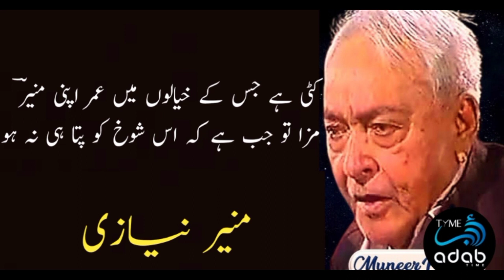Top 10 Munir Niazi Poetry | Urdu Shayari | Adab Time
"Top 10 Heart-Touching Poems by Munir Niazi That Will Leave You in Awe"

In this video, we bring you the top 10 best and most heart-touching poems written by the legendary Pakistani poet Munir Niazi. Known for his incredible mastery of language and evocative imagery, Munir Niazi has captured the hearts of poetry lovers around the world with his soulful verses. From love to loss, from pain to joy, his poetry reflects the depth of human emotions and experiences.

Join us as we delve into the beauty and wisdom of Munir Niazi's poetry, and discover the hidden gems that have made him one of the most beloved poets of all time. Whether you are a seasoned poetry aficionado or a newcomer to the world of Urdu literature, these poems are sure to leave you mesmerized and inspired. So sit back, relax, and let the magic of Munir Niazi's words transport you to a world of beauty and wonder.